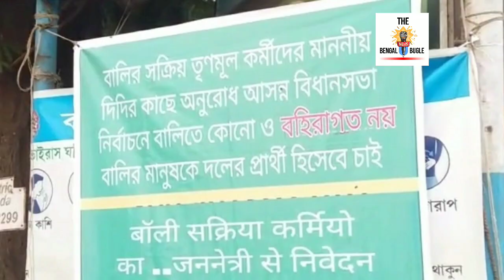তৃণমূল ছাড়ছেন আরও এক হেভিওয়েট নেত্রী। Suvendu Adhikari latest news। Suvendu Adhikari latest speech